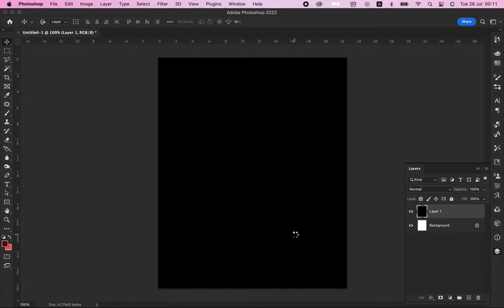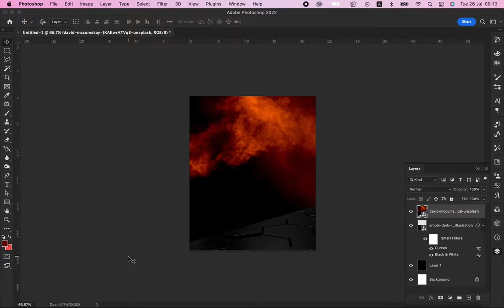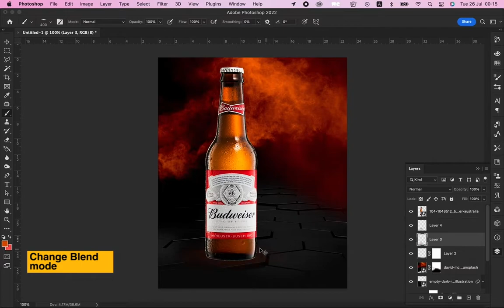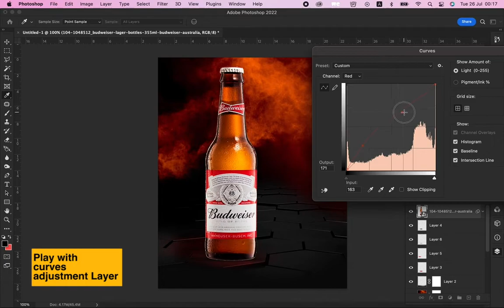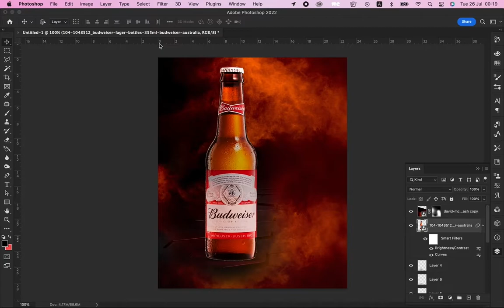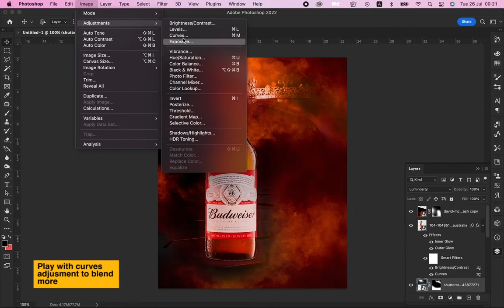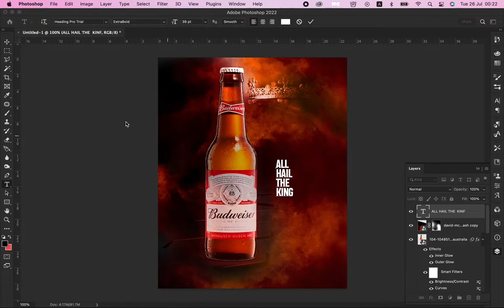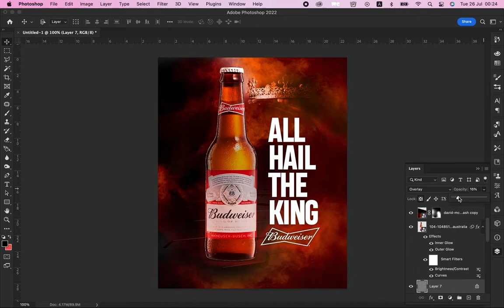Advertising Poster Design | Beer Poster Design | Photoshop Tutorial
In this video i work on a beer  advert poster design using simple Photoshop techniques. You'll learn a couple of things from this tutorial.

Images from
Unsplash & Shutterstock